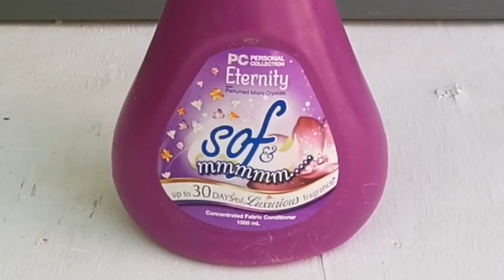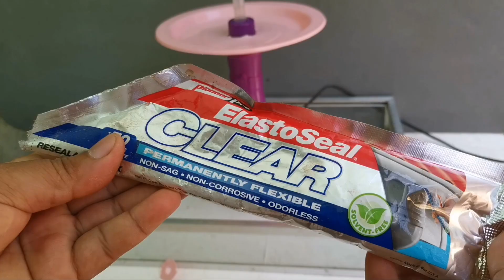HOW TO MAKE WATER FOUNTAIN WITH PLASTIC BOTTLE WITH LED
I show you how to make this amazing  DIY water fountain with plastic bottle and LED installed. I used recycled materials to finished this project.